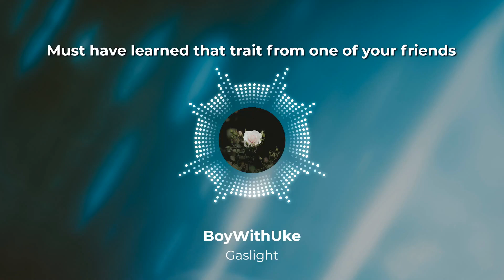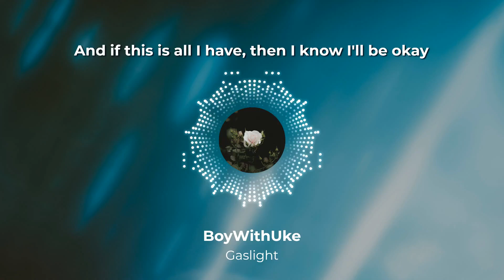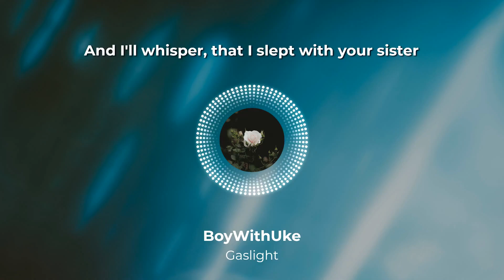BoyWithUke - Gaslight (Lyrics)